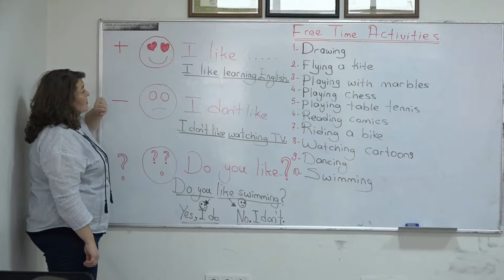BELGEM'in ingilizce kursları başlıyor